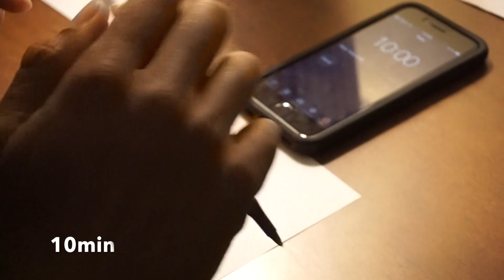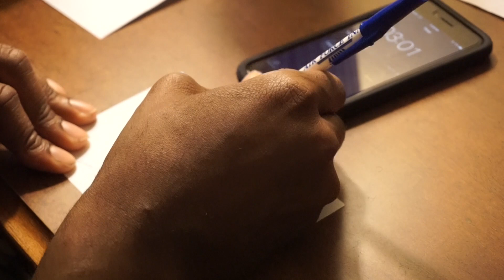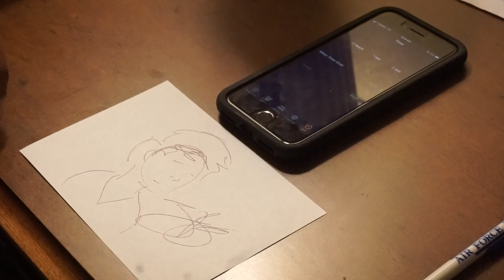BTS RM| DRAWING 10 MIN, 1 MIN, 10 SEC, CHALLENGE!!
WHO SHOULD I DRAW NEXT!!?!? BE SURE TO DROP MORE SUGGESTIONS IN THE COMMENTS DOWN BELOW!

I’ll be posting polls so you guys can decide what my next reaction video is gonna be!

After we hit 10k SUBS, I’ll be doing cash and merchandise giveaways EVERY MONTH!!